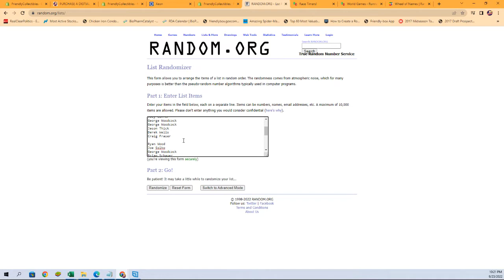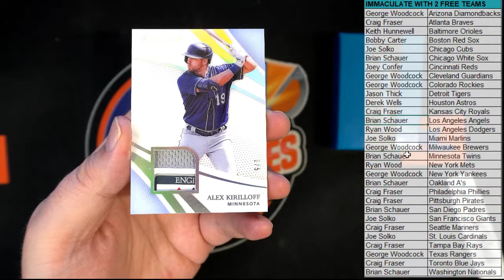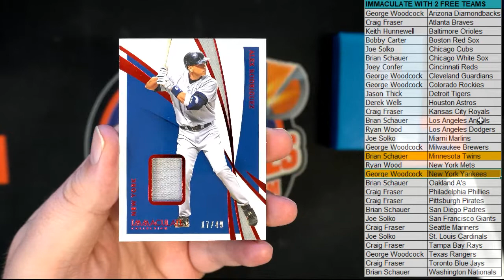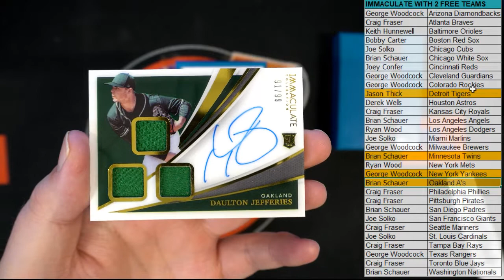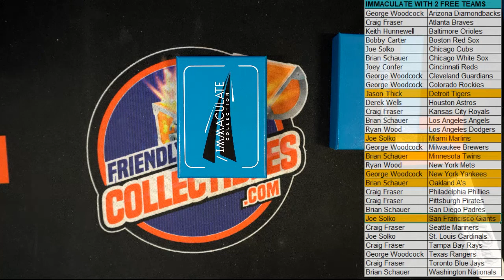2021 Panini Immaculate Baseball Hobby Box FILL D ID 21IMMACBBPYT206